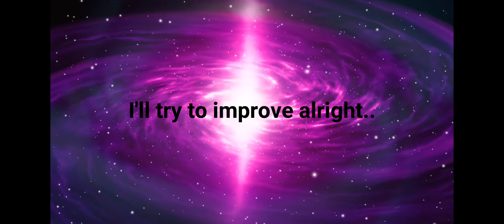Legendary Godzilla's Roar / Stick Nodes Animation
If u hate the video please flip ur device upside down and click the dislike button

FINALLY, SOME SLEEP AFTER THIS CRINGY ANIMATION 😭😭😭